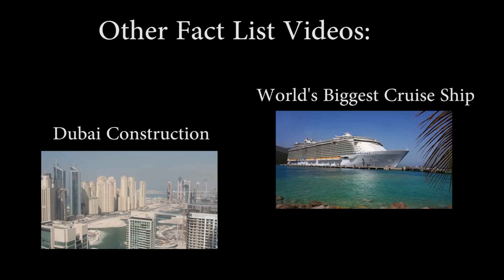World's Biggest Cruise Ship - Oasis of the Seas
Burj Al Arab — 7 Star Hotel In Dubai — World's Most

Luxurious, Burj Al Arab — Dubai's Dream Palace —

Megastructures, Dubai and Moscow's Moving Skyscrapers,

PROJECT: "The world biggest hotel, the first 10-star

hotel" Atlantis, The Palm, Dubai - Destinology malayalam

actress Sanusha sex scene in dubai, sarath a,

ProjectLebanon, culturescene, dubai, burj al arab, burj al

arab hotel, dubai burj al arab, the burj al arab hotel,

the burj al arab, dubai burj al arab hotel, al burj arab,

burj hotel, dubai, burj al arab, dubai hotel, burj al arab

hotel, dubai burj al arab, the burj al arab hotel, the

burj al arab, dubai burj, jumeirah, al arab hotel, dubai,

moscow, italy, moving, skyscraper, dynamic, architecture,

david, fisher, beirut, lebanon, biggest, world, first, 10,

star, hotel, aperion, dubai, best, cost, million, billion,

build, project, Atlantis, dubai, hotel, the palm,

holidays, jumeirah, aquaventure, beach, mobile, video,

cellphone The world biggest hotel, the first 10-star

cellphone